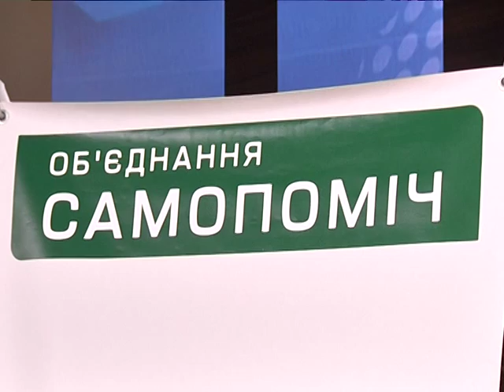4 этап чемпионата Украины по автокроссу пройдет в Днепропетровске